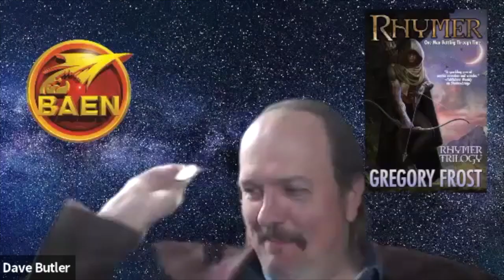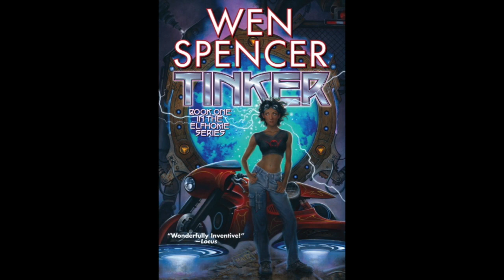BFRH Gregory Frost on Rhymer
D.J. Butler interviews Gregory Frost about RHYMER, his new Celtic sword and sorcery fantasy that is equal parts Celtic myth and Michael Moorcock's Eternal Champion. Join Thomas the Rhymer as he battles elves across time and space in the first of a trilogy!

About Rhymer:

Thomas the Rhymer, legendary twelfth-century figure of traditional Scottish balladry, as you've never seen him before.

Rhymer brings to life Thomas the Rhymer, legendary twelfth-century figure of traditional Scottish balladry, as a champion who must battle the diabolical Yvag—an alien race thought to be elves and faeries—hell-bent on conquering our world. This saga pits Thomas against the near-immortal elves, first with only his wits, then with powers of his own that enable him to take on these evil creatures throughout the centuries. He’s known by many names over time—Tam Lin, Robin Hood, and numerous other incarnations reaching into the present—but at his heart he is still True Thomas, one man doing all he can to save us all from a powerful foe.

When his brother is snatched right before his eyes, Thomas hunts for justice and discovers that not only do these “elves” steal people, but they also are skinwalkers who occupy humans in positions of power. Their goal: to obliterate humanity and take over our world. When Thomas is dragged into their alien realm, he’s imprisoned and barely escapes alive, but in the process he gains near-immortality and the ability to transform himself. Will it be enough to protect his loved ones and defeat the enemies of humankind?

About Baen Books:

Baen Books is known for its New York Times bestselling science fiction and fantasy, including David Weber’s Honor Harrington series, Eric Flint’s Ring of Fire alternate histories, Larry Correia’s Monster Hunter International urban fantasies, and Lois McMaster Bujold’s Vorkosigan Saga. Baen’s physical books are distributed by Simon & Schuster, while their eBooks are sold via numerous venues, including the Baen website.